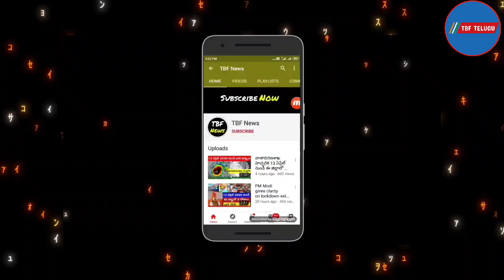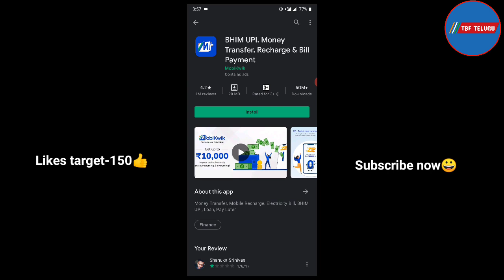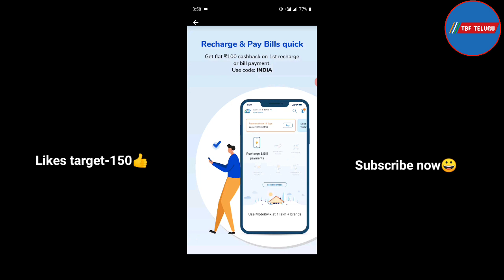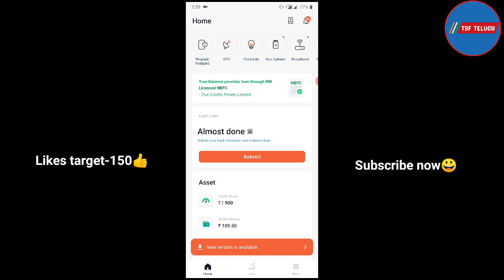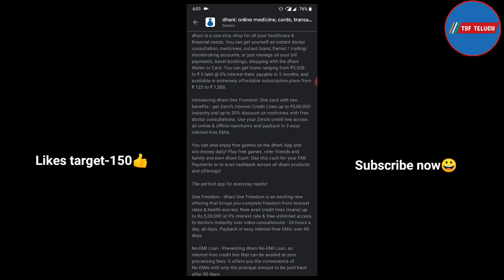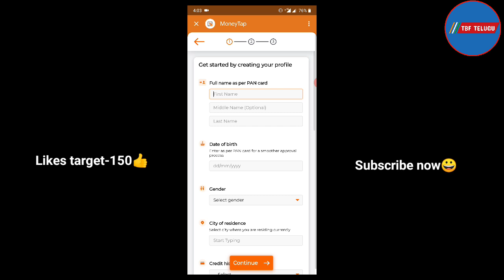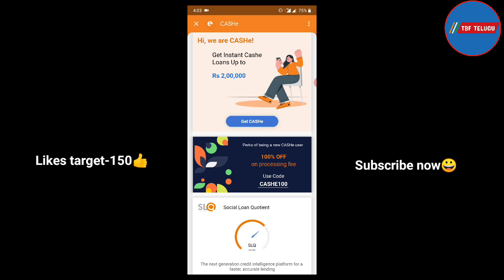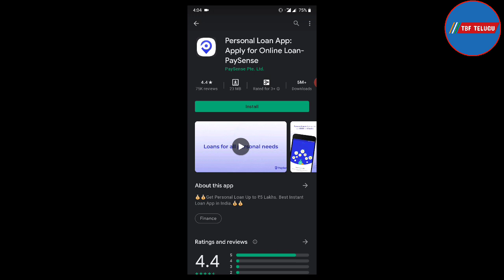Best 5 Instant Personal loan app Telugu | 0% interest loan app | Online loan | New loan app Telugu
best credit check app
best credit card app
best loan app in india with low interest rate
best loan app to mpesa
best loan taking app
best loan tracker app
best loan tracking app
best loan app in the philippines
best loan app in the philippines with low interest
best loan app upto 50000
best loan app under 10000
best loan app uk
best loan app usa
best online loan app for unemployed
best loan app with lowest interest rate
best loan apply
best student loan to apply for
best personal loan apply online
best loan to apply for with bad credit
best personal loan apply without income proof
best app to apply loan
best personal loan apply
best apply for home loan
best loan app 0 interest
best loan app 10000
best loan app for 15000 salary
best loan app for 10000 salary
10 best loan app
best 10 loan app in nigeria
top 10 best loan app in india
top 10 best loan app
best loan app for salaried person
best loan app for iphone
best loan app for students in nigeria
5 best loan app
top 5 best loan app
top 5 best loan app in india
top 5 best loan app in nigeria
top 5 loan apps
top 5 loan app in india
top 5 loan app in nigeria
top 5 loan apps in kenya
top 5 loan apps in philippines
top 5 best loan apps in kenya